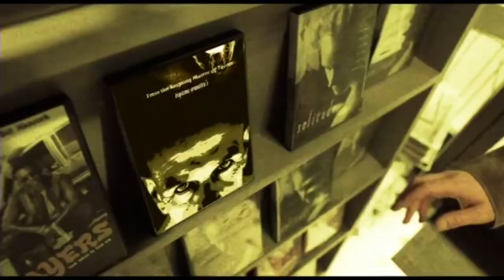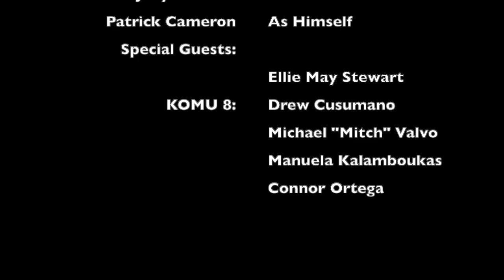The Tyge's Pal's Christmas Special